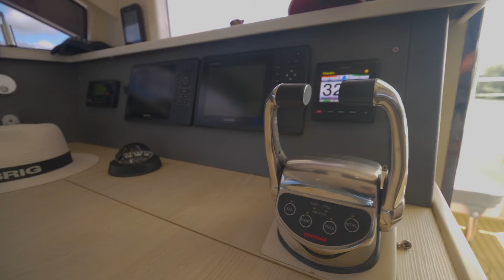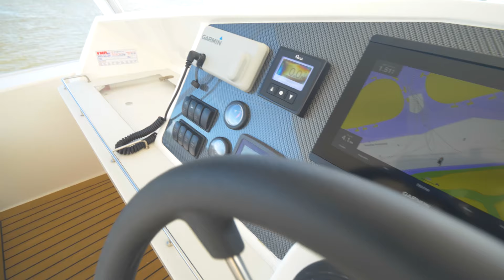Leopard 51 Power Catamaran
A very spacious power catamaran, the Leopard 51 is easily handled by two but able to accommodate and entertain a large tribe on the water.